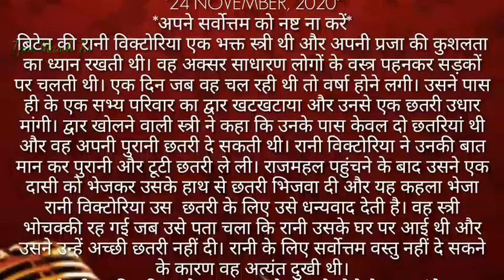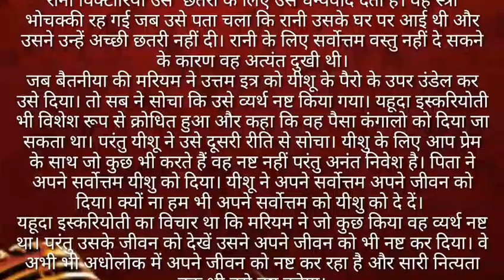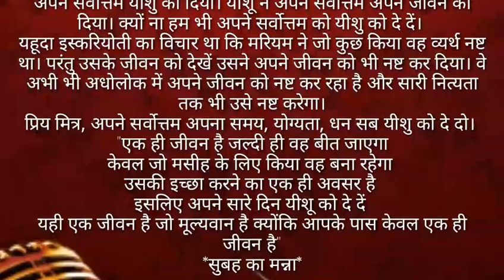MORNING MANNA LYRICS HINDI | 24 NOVEMBER, 2020 | *अपने सर्वोत्तम को नष्ट ना करें*?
*MORNING MANNA LYRICS HINDI*

*सुबह का मन्ना*

*24 NOVEMBER, 2020*

*अपने सर्वोत्तम को नष्ट ना करें*